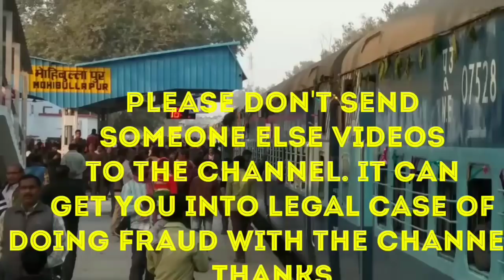Yog Nagari Rishikesh|| Char Dham Rail Project || योग नगरी ऋषिकेश || चार धाम रेल प्रोजेक्ट || Update